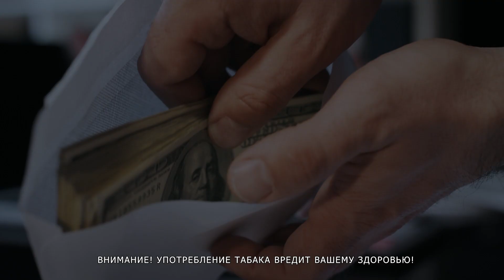Несанкционированная свалка бытовых и биологических отходов в Екатеринбурге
Текст из статьи, если есть. (если нет,то удалить эту строчку)